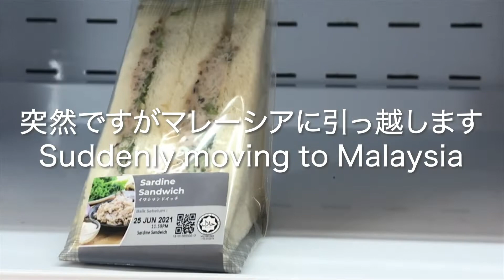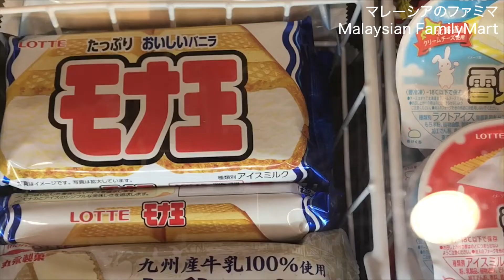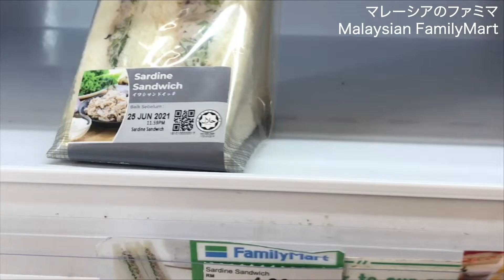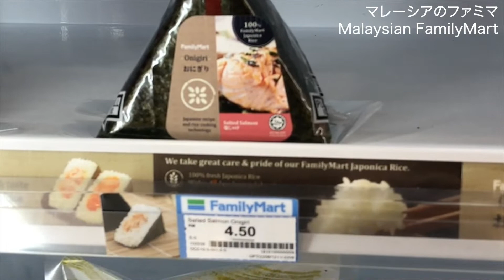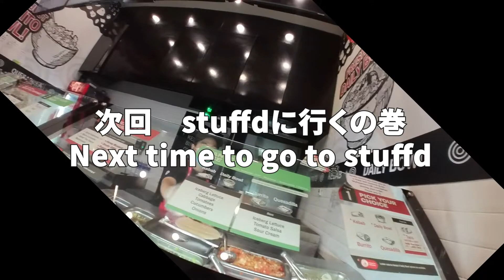マレーシアのファミマには〇〇がありません/There is no 〇〇 in FamilyMart, Malaysia